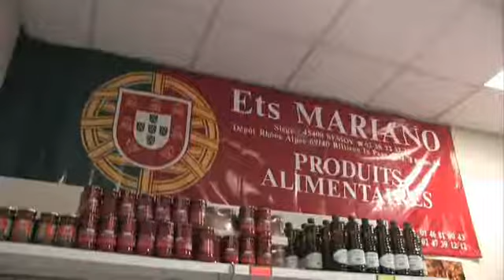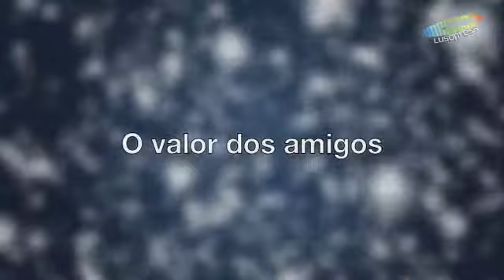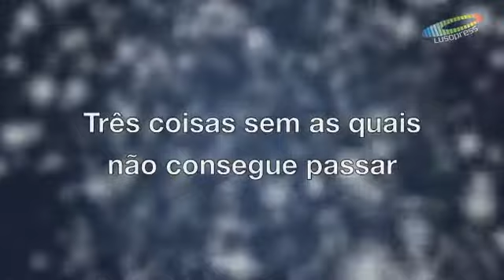Portugueses de Valor Nomeado: José Trovão